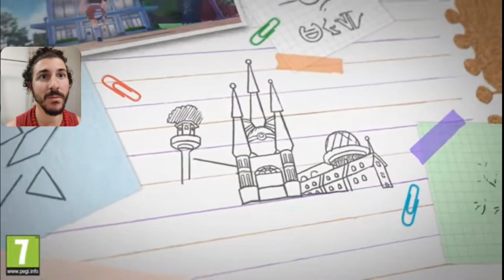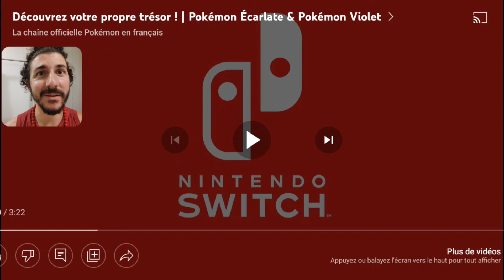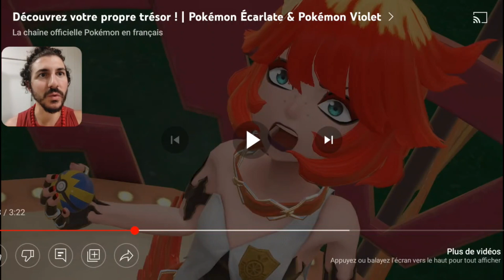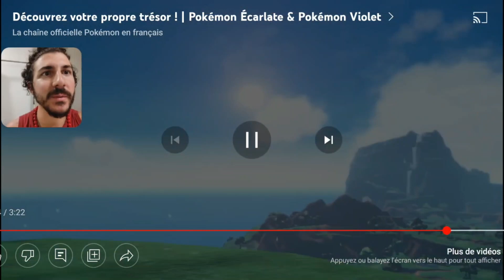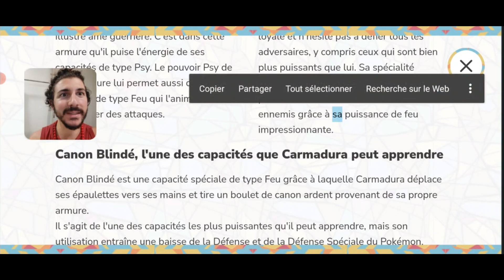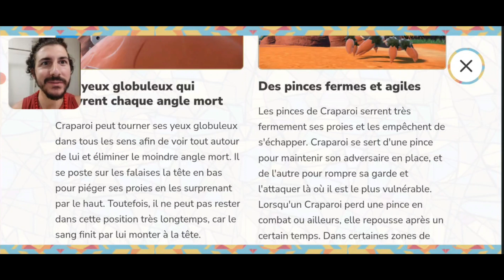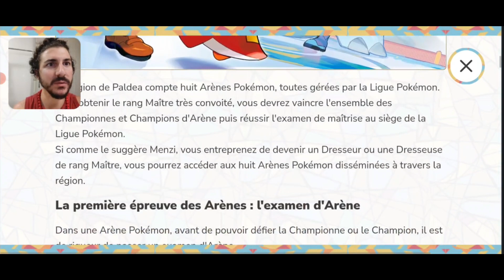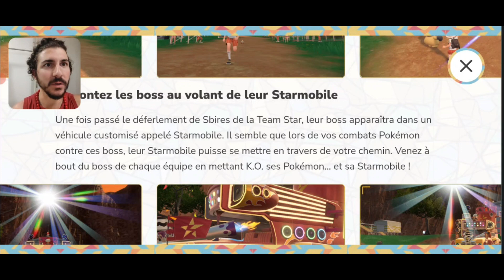17 Détails que Vous Avez Manqués dans le Trailer de Pokémon Écarlate & Violet Réaction et analyse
Nouvelle vidéo Réaction et Analyse sur le trailer de Pokémon Écarlate et Violet du 7 septembre 2022 !

Aujourd'hui, je vous montre 17 détails que vous avez manqués lors de la révélation du trailer de Pokémon Écarlate et Violet !